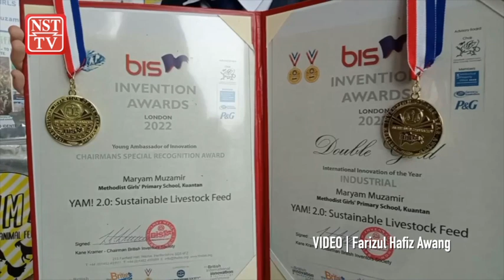PAHANG: Young inventor Maryam wins two awards at British innovation competition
Maryam Muzamir, who was the youngest winner at the 6th International Invention Innovation Competition (iCAN 2021) in Canada last year, is the talk of the town again.

The 12-year-old has recently made the nation proud after she won the Double Gold award for International Innovation of the year (industrial) and Young Ambassador of Innovation - Chairmans Special Recognition Award at the prestigious British Invention Show (BIS) in London in June.

The SK Perempuan Methodist Year Six pupil's winning invention is her patented sustainable livestock feed known as Yam 2.0 which is produced from disposed shrimp shells and seashells.

Elated by her win, Maryam said BIS was her second international outing after winning three awards, including the Canadian Special Award at iCAN last year.

She said when met at her house in Bukit Istana here today.